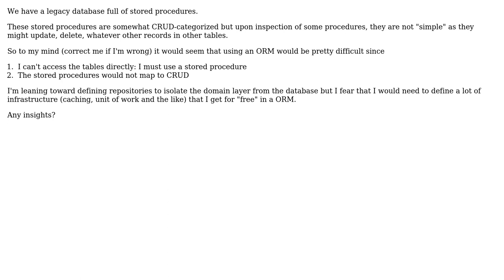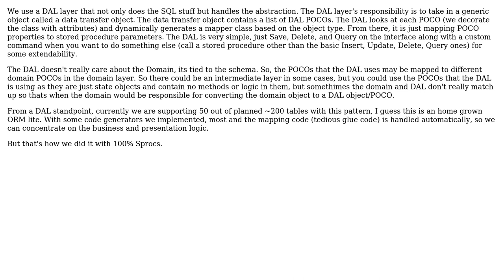How to define the seams between the domain layer and a database full of stored procedures?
Software Engineering: How to define the seams between the domain layer and a database full of stored procedures?

With thanks & praise to God, and with thanks to the many people who have made this project possible! | Content (except music & images) licensed under CC BY-SA | Music | Images & others | With thanks to user Wayne Molina user Stecy user Jon Raynor and the Stack Exchange Network Trademarks are property of their respective owners. You are responsible for your own actions.